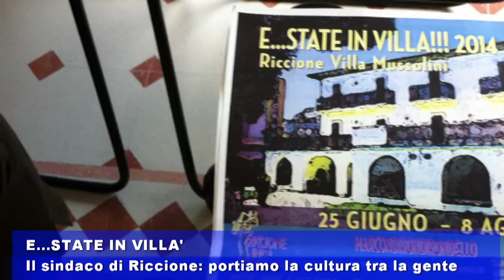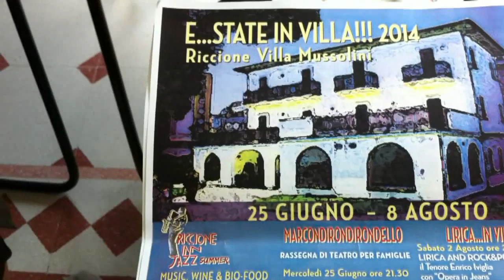"E..state in Villa", il sindaco di Riccione: portiamo la cultura tra la gente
Portare la cultura in piazza, sdoganare il significato, a volte "elitario", che le si attibuisce per renderla fruibile ai riccionesi e ai turisti, questo l'intento che il neo sindaco di Riccione Renta Tosi si è proposta presentando "E..state in villa", nuovo progetto dell'Istituzione Riccione per la cultura del Comune, per valorizzare il giardino di Villa Mussolini durante la bella stagione. Un cartellone in grado di coinvolgere differenti generazioni di riccionesi e turisti dai molteplici interessi.

Da mercoledì 25 giugno a venerdì 8 agosto, sotto la direzione artistica della Compagnia Fratelli di Taglia, E...state in Villa si divide in tre diversi segmenti: serate jazz con apericena biologica e a Km Zero curata da LaSerra cucina+cultura...